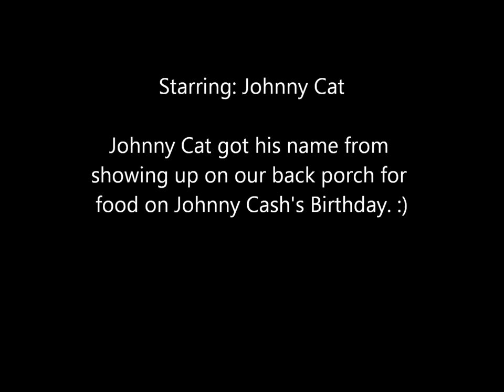Johnny Cat- Stray Cat Strut - Time Lapse Photography